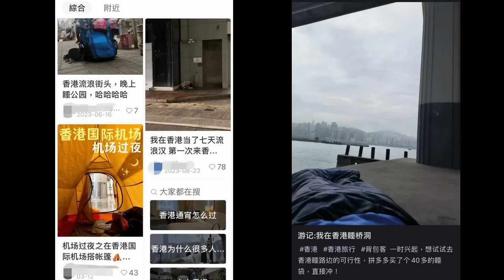窮遊香港先至型，小紅書吹起鬥窮攻略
主持:  義德臺仰, 許留山